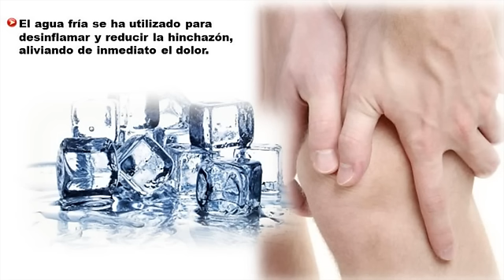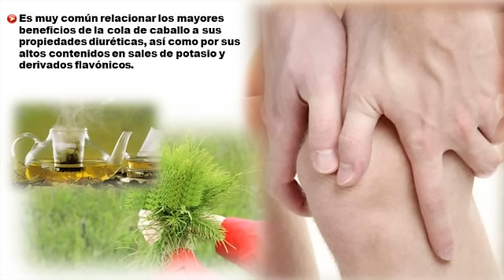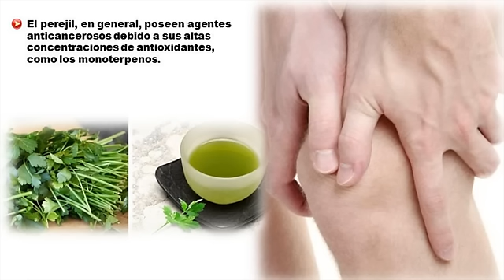Remedio Para La Gota - Tratamiento Para La Gota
¡TE INVITO!!...

La gota es una enfermedad metabólica causada por el exceso de ácido úrico en tu sangre, la cual suele ocasionarte hinchazón, inflamación, sensación de quemar y crisis de dolores intensos.

1. Compresas de agua fría:

La aplicación de frío sobre la parte afectada es un buen remedio casero para aliviar el dolor de gota pero, sobre todo, para reducir la inflamación y la hinchazón.

Colócate una bolsa con hielo o en su lugar humedece una toalla con agua fría y colócatela directamente sobre la articulación durante 15 minutos, aproximadamente.

Puedes hacerlo dos veces al día.

2. Cola de caballo

Esta planta se ha utilizado fines medicinales se destaca por ser un estupendo depurativo natural, por lo que es un buen remedio natural para el tratamiento de enfermedades como el reumatismo, la artritis y la gota.

La ingesta de la cola de caballo te Ayuda a eliminar el exceso de ácido úrico a través de la orina y alivia el dolor gracias a sus propiedades antiinflamatorias.

Prepara una infusión, añadiendo un puñado de cola de caballo seca en 1 litro de agua deja hervir por 5 minutos luego retira del fuego y espera a que enfrié cuando este fría tomate tres tazas al día 15 minutos antes de las comidas.

3. Semilla de apio:

El apio ha resultado ser unos de los ingredientes naturales más efectivos para combatir los dolores asociados con enfermedades como la gota y el reumatismo.

Se ha destacado concretamente que las semillas de apio tienen la capacidad de reducir los niveles de ácido úrico en la sangre, gracias a su potente antiinflamatorio.

Coloca un litro de agua en una olla, cuando este hirviendo agrega 1 cucharada de semillas de apio y deja hervir por 5 minutos, luego retira del fuego y tomate dos tazas al día 30 minutos antes del almuerzo y 30 minutos antes de la cena.

4. En una olla coloca 1/2 litro de agua, cuando comience a hervir agrega 3 ramitas de perejil picadas, 1/2 cebolla y 2 hojas de repollo picadas, espera tres minutos más y retiras del fuego, luego toma una taza al día 30 minutos antes del almuerzo, el resto puedes conservar en el refrigerador y utilizarlo al día siguiente.

Términos Relacionados:

"como curar la gota con medicina natural"
"como curar la gota con remedios caseros"
"como curar la gota de forma natural"
"como curar la gota definitivamente"
"como curar la gota del pie"
"como curar la gota en el pie"
"como curar la gota naturalmente"
"como curar la gota para siempre"
"como curar la gota rapidamente"
"como puedo aliviar el dolor dela gota"
"dieta para la gota en el pie"
"infusion de ortiga para la gota"
"infusion para la gota"
"infusiones buenas para la gota"
"infusiones naturales para la gota"
"infusiones para combatir la gota"
"infusiones para la gota"
"la gota en el pie"
"la gota en el pie sintomas"
"la gota en pies"
"la gota enfermedad en el pie"
"remedio para la gota"
"remedio para la gota aguda"
"remedio para la gota enfermedad"
"remedio para la gota natural"
"remedios contra la gota en el pie"
"remedios para la gota"
"remedios para la gota aguda"
"remedios para la gota caseros"
"remedios para la gota en el codo"
"remedios para la gota en el pie"
"remedios para la gota en el tobillo"
"remedios para la gota plantas medicinales"
"tratamiento de la gota en el pie"
"tratamiento para la gota"
"tratamiento para la gota acido urico"
"tratamiento para la gota cronica"
"tratamiento para la gota del pie"
"tratamiento para la gota dieta"
"tratamiento para la gota en el pie"
"tratamiento para la gota medicina natural"
"tratamiento para la gota natural"